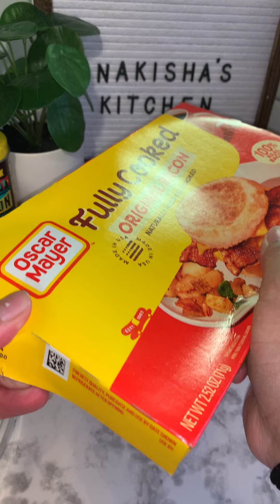BREAKFAST ON OZEMPIC